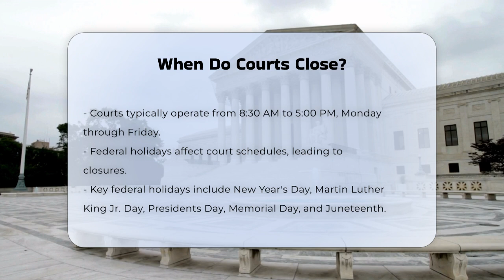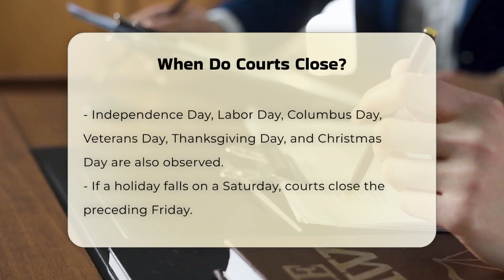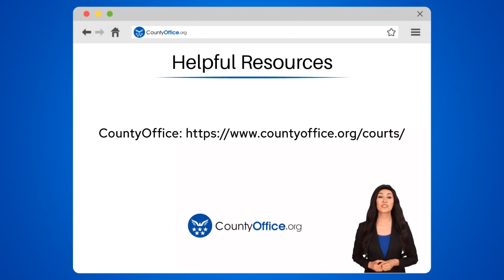When Do Courts Close? - CountyOffice.org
When Do Courts Close? Understanding the hours of operation for courts is essential for anyone needing to visit or file documents. In this informative video, we will provide you with a comprehensive overview of court schedules and holiday closures. We’ll cover the standard hours most courts operate, including the Court of International Trade and the Eastern District of New York. You’ll learn about federal holidays when courts are closed, including significant dates like New Year's Day, Memorial Day, and Christmas Day.

Additionally, we’ll discuss how some courts may have unique closures beyond the federal holidays, ensuring you have all the information you need to plan your visit effectively. For those who may need to file documents after regular hours, we will highlight specific procedures, such as drop box options in certain districts.

To avoid any inconvenience, it’s crucial to stay informed about the specific holiday schedules for the court you plan to visit.